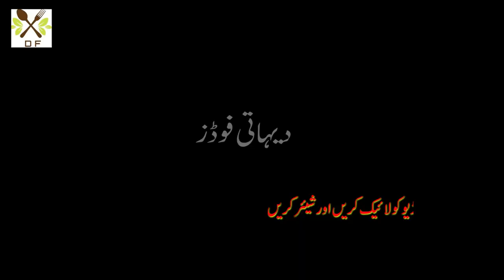Daily Routine and Culture of Pakistani Gypsies (خانہ بدوش) | Inside the Slums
Stay Blessed.
Regards
Daily Routine and Culture of Pakistani Gypsies (خانہ بدوش) | Inside the Slums | Subtitled
This video is about Gypsies life, locally called KhanaBadosh,(خانہ بدوش),Nomads or Jhuggi waly, mostly nomads travel whole the year as per season, but some are permanently settled near to city. these tribes are street sellers, and they said before their business were monkey show. but later on lack of interest and some social problems they left it, also locally monkey show man considered as bagger, Although some of these families are daily wage laborer, most of them rely on begging as their main source of income. A few of them have traditional professions like drum beating and monkey shows. The gypsies have not helped their cause either by isolating themselves from society.
cholistan village life,village insider,traditional breakfast,desert peoples lifestyle,desi food cooking by women,traditional food of desert peoples,desert people food,paratha butter,daily routine of desert village women,tandoori roti in mud oven,traditional breakfast of cholistan,desert women cooking famous food,desert women village life,traditional recipe,sangri go sag roti
Morning Routine of Desert Women || Cooking Traditional Breakfast | Pakistan Village Life